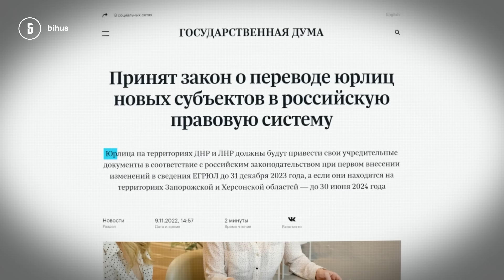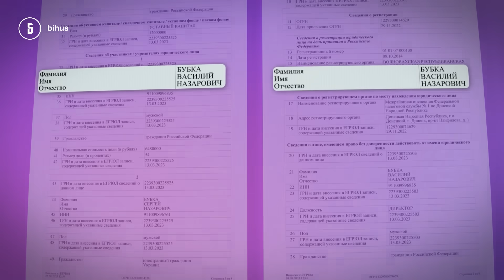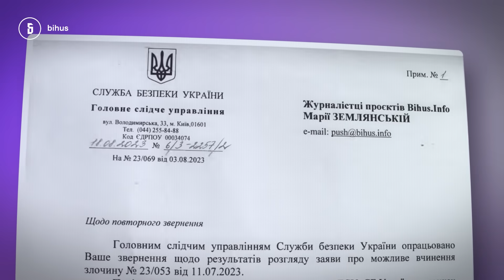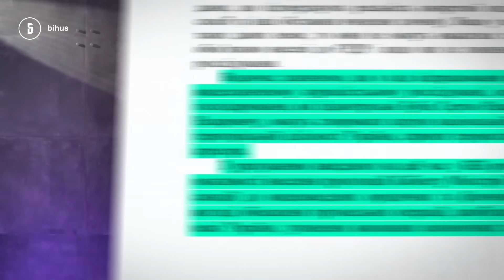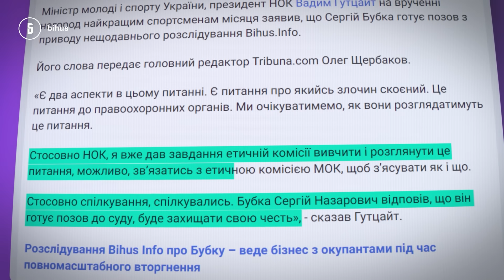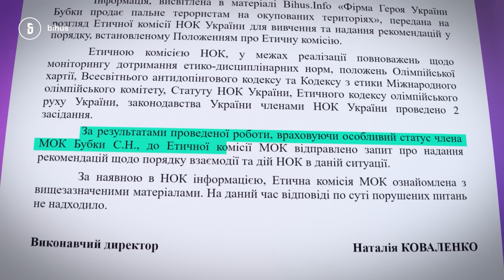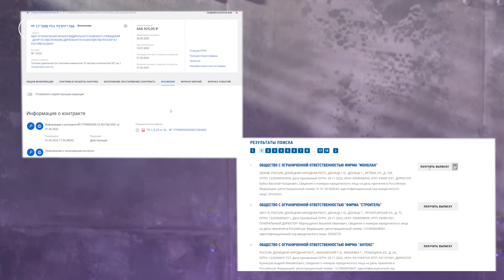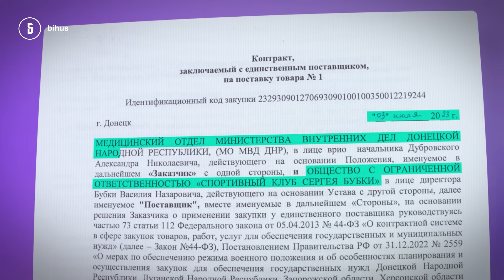Торгівля з окупантами триває, НОК захищає Бубку: реакція і наслідки розслідування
UPD. Збір 10/10 закрито, дякуємо кожному за підтримку!

Родинна фірма “Героя України”, спортсмена Сергія Бубки продовжує вести бізнес із терористами. Ми знайшли нові контракти з окупантами, укладені вже після виходу розслідування. Сам Бубка при цьому не втратив свого членства у Національному олімпійському комітеті, а колеги-атлети його захищають, ігноруючи офіційні документи.

Єдиний член НОК, який ініціював обговорення щодо позбавлення Бубки членства – Владислав Гераскевич. Тепер проблеми аж ніяк не у Бубки, а у самого Гераскевича, який, за словами одного з членів НОК, “поліз туди, куди не треба”.

Що відбувається в Національному олімпійському комітеті і що змінилося в “Героя України” після нашого розслідування – у випуску Марії Землянської.

00:00 - у кого почались проблеми після розслідування про Бубку (спойлер – не в Бубки)
01:58 - родинний бізнес Бубок і рф
06:53 - реакція на розслідування СБУ і БЕБ
09:00 - відсутність реакції НОК
12:40 - як колеги захищають Бубку
15:55 - Бубку “підставляють російські спецслужби” та інші перли з засідання комісії атлетів НОК
19:29 - дисциплінарна комісія для спортсмена, який підняв питання позбавлення членства Бубки в НОК
22:22 - свіжі контракти родинної фірми Бубок